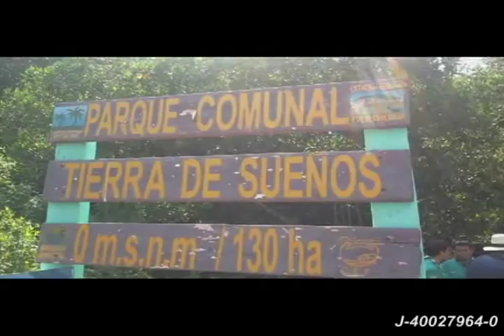Jornada "Fin de Semana de A Limpiar al Mundo y Día Mundial de las Playas" 2012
Video de la jornada de "Fin de Semana de A Limpiar al Mundo y Día Mundial de las Playas" 2012, realizado los días 14 y 15 de septiembre, en el Parque de Manglares "Tierra de Sueños" del Sector de Capitán Chico ubicado en Santa Rosa de Agua en Maracaibo-Venezuela